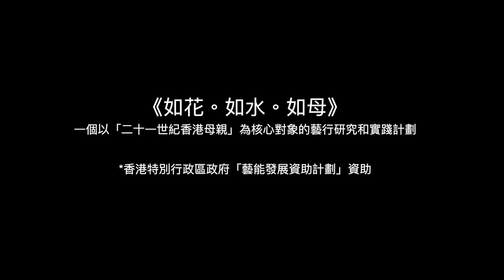【如花。如水。如母】「水／療」作坊概覽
「水／療」作坊是「何必。館」主辦《如花。如水。如母》藝行研究計劃第二階段「水作坊」的其中環節，重點給研究員打開水體和生命體的微妙關係，從中思考生命本源自水而展開的「水中物語」⋯⋯

*水療導師由「水漩道游泳治療教」室提供

策展人：何應豐
計劃經理：林奕玲
藝行研究計劃顧問：黎明博士（文化研究）、林燕（藝行硏究）

故事轉錄 / 出版統籌：依奧
計劃推廣與招募：關麗盈
項目統籌：張竹筠